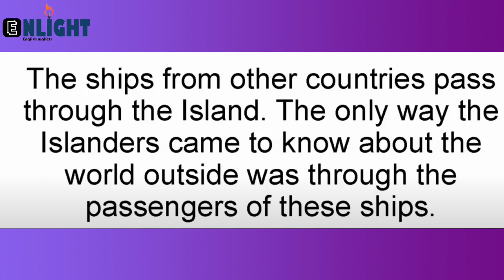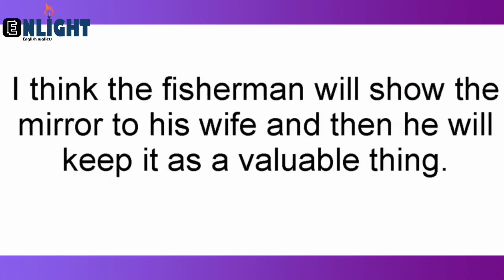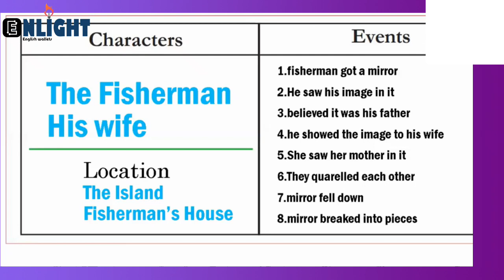THE MIRROR QUESTION AND ANSWER | ENLIGHT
enlight English wallets
Free English lessons on grammar, vocabulary, pronunciation, accent, conversation skills, writing skills, and more!

English grammar
writing skill